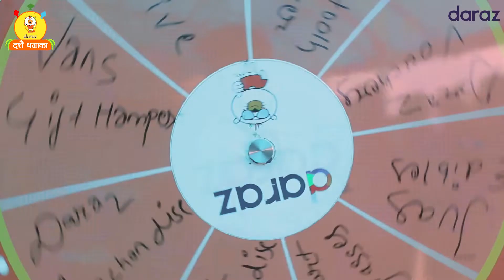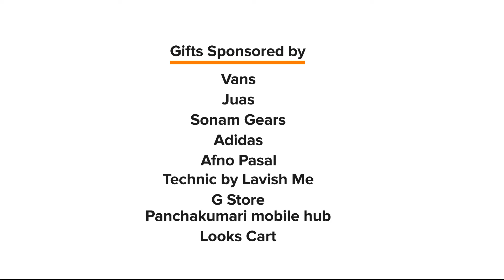Fun Unlimited "Spin the wheel" Daraz Dashain Dhamaka Campaign promotion at Machhapuchhre bank😍🥳